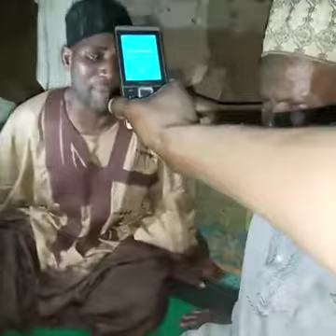gangaran kari gwani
gwani